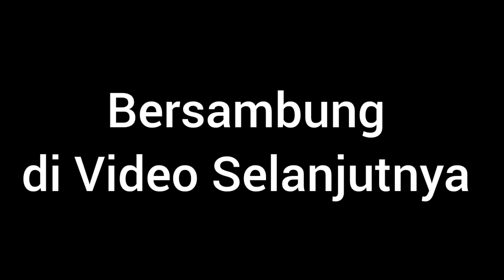Berilah Pelayanan Yang Unik Untuk Pelanggan Anda || Personal Quality Services || DYT-SMART Talk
Berilah Pelayanan Yang Unik Untuk Pelanggan Anda, merupakan quality services di rumah sakit, klinik dan industri apapun yang berhubungan langsung dengan pasien, pelanggan dan customers lainnya.
Semakin pelayanan anda unik, baik dan melampaui expektasi serta harapan saat melayani pelanggan Anda, maka mereka akan mengingat Anda dan pelayanan Anda dan produck Anda.

DYT-SMART
House Of Excellent

Donny Tahapary, Dipl.CIDESCO
Excellent Service Master Trainer, Coach, Motivator, Hospital Business